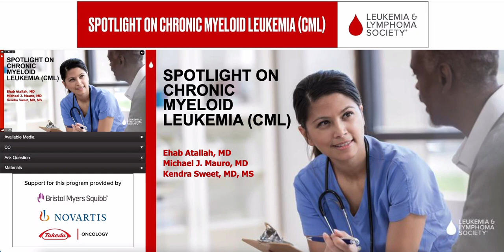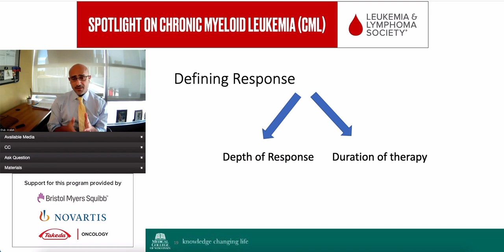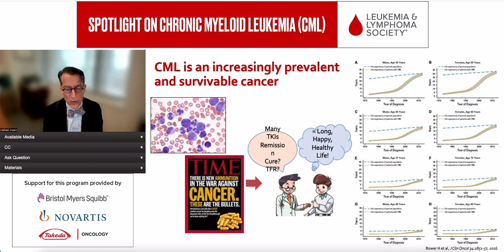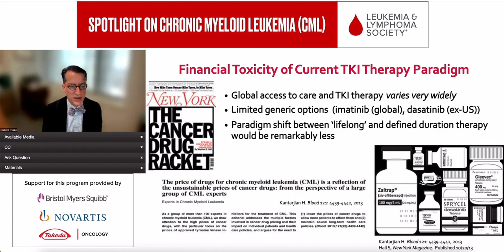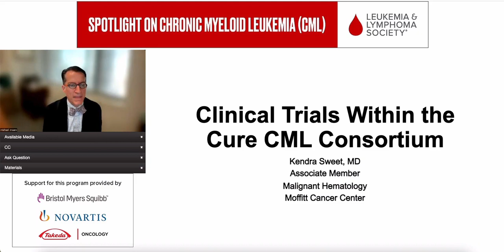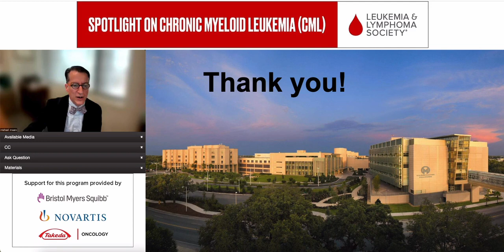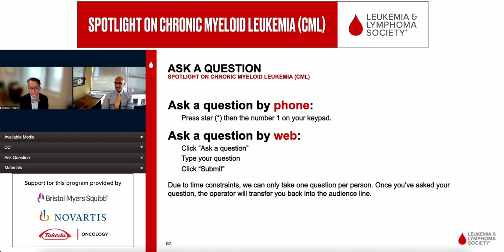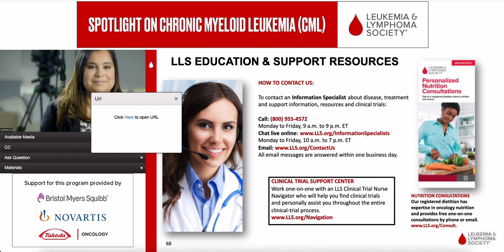Spotlight On Chronic Myeloid Leukemia (CML)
Topics Covered
We invite you to learn more about:
• CML research in search for a cure
• Emerging therapies for CML
• Treatment free remission
• Improving quality of life for patients

Speakers
Ehab Atallah, MD
Professor, Medicine
Section Head, Hematologic Malignancies
Hematology and Oncology
Medical College of Wisconsin
Milwaukee, WI

Michael J. Mauro, MD
Leader, Myeloproliferative Neoplasms Program
Member, Memorial Sloan Kettering
Cancer Center
Professor, Weill Cornell Medicine

Kendra Sweet, MD, MS
Associate Member
Medical Director, Clinical Research
Malignant Hematology Department
Moffitt Cancer Center
Tampa, FL

Program Support
Support for this program is provided by Bristol Myers Squibb, Novartis, and Takeda Oncology